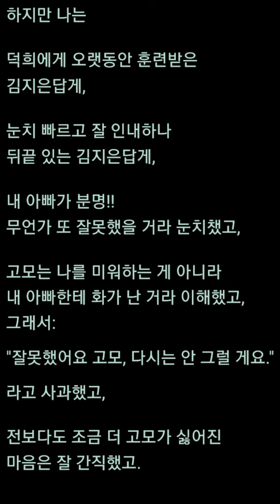💜 기억의 한 조각: 뒤끝